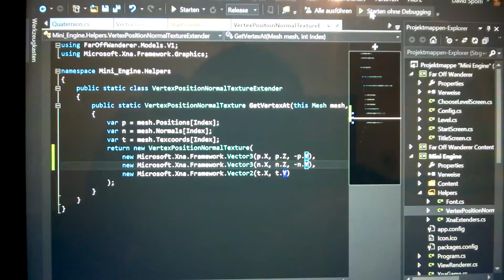Fixed the Models, added Quaternions (watching original the office)